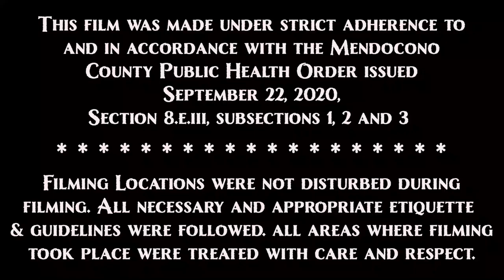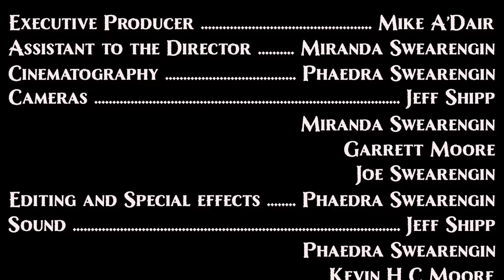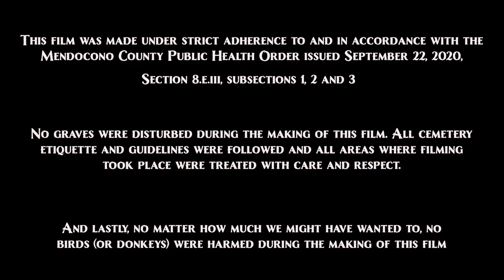Spoon River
Spoon River Anthology, written by Edgar Lee Masters, takes place in a small fictional small town named after the Spoon River, which ran near Masters' home town of Lewistown, Illinois. First published in 1914, Spoon River Anthology was a critical and commercial success. The book sold 80,000 copies over four years, making it an international bestseller by the standards of the day. Playwright Thornton Wilder was even inspired to write his Pulitzer Prize winning play “Our Town” after reading “Lucinda Matlock” in Masters’ Anthology,

212 separate characters are represented in the collection of free verse poems - each an autobiographical epitaph of a dead citizen, delivered by the dead themselves. They speak about the sorts of things one might expect: Some recite their histories and turning points, others make observations of life from the outside, and petty ones complain of the treatment of their graves, while few tell how they really died. The subject of afterlife receives only the occasional brief mention, and even those seem to be contradictory. Speaking without reason to lie or fear the consequences, they construct a picture of life in their town that is shorn of façades.

Masters actually based most of the stories on real people he knew or had heard about when living in Lewiston and Petersburg, IL as a young man. Some he disguised well, others not at all.

The anthology created quite a sensation with some of the topics he covered in the poems -things that were considered quite scandalous at the turn of the century. Many accused Masters of violating the laws of common decency. Those who lived in the Spoon River region objected to their portrayal in the anthology. Despite their objections, "Every family in Lewistown probably had a sheet of paper or a notebook hidden away with their copy of the Anthology, saying who was who in town." according to local historian, Kevin Sampson.
In fact, the Lewiston, Illinois library board, which included Master’s own mother, banned the book from its schools and libraries. It wasn’t until 1974, 60 years later, that the ban was lifted. Today, however, Lewiston takes pride in its connection to Spoon River Anthology and Edgar Lee Masters. At Oak Hill Cemetery, there are markers at some of the graves identifying which character in the anthology represented the person buried there. In 2015, they even held a centennial celebration.

There is no “lead” character, and no one character is more important than the other. The cast of Spoon River, alphabetically listed by first name:

Aris Vellis
August Kaster
Bruce Andich
Earlene Gleisner
Garrett Moore
Henry Shebitz
Jeff Shipp
Jennifer Dulian
Kathy Vellis
Kevin H C Moore
Liz Dellett
Mary Burns
Mike A’Dair
Miranda Swearengin
Phaedra Swearengin
Virginia Ryan Hanley